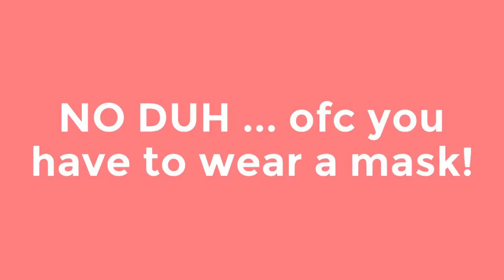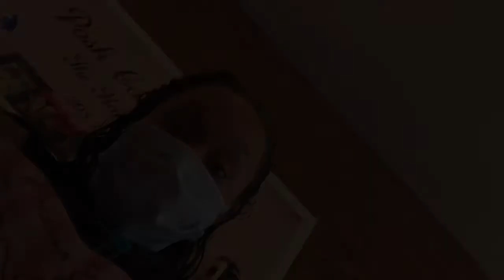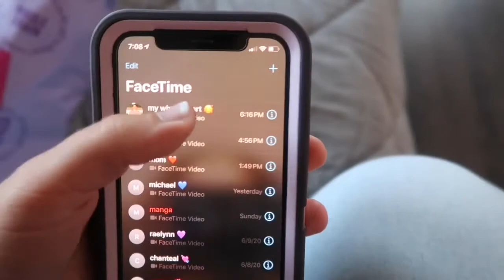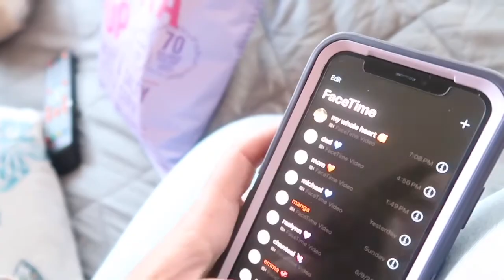so i’m finally brunette again...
hey guys, i’m back and with my natural hair color! i am so excited! i hope you guys like the video and lmk what you think!

hi, my name is shontai, and welcome to my  youtube channel! i post lifestyle videos, vlogs, and a bunch of other stuff i love. if you want to join my youtube family, don't forget to hit the subscribe button and join for the ride. also, don't forget to follow my social media, if you wanna! ;)

vsco: @shontai0205